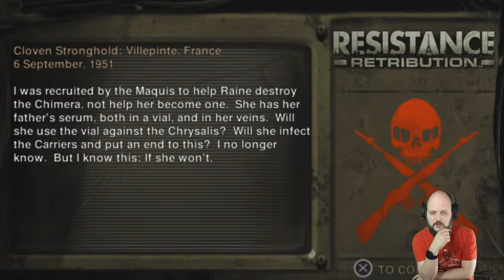Resistance Retribution - part 10 (PS5 gameplay)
Following, trying to stop her!